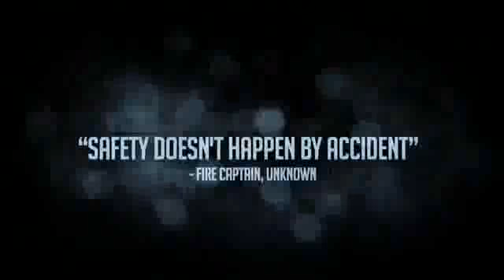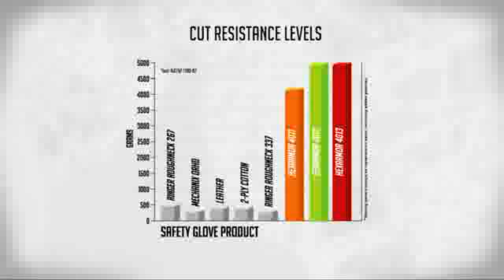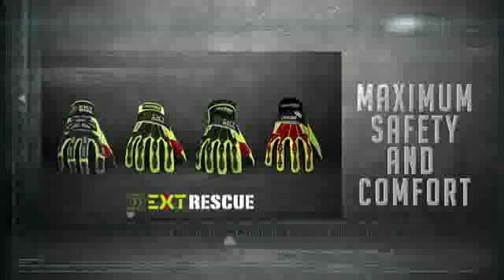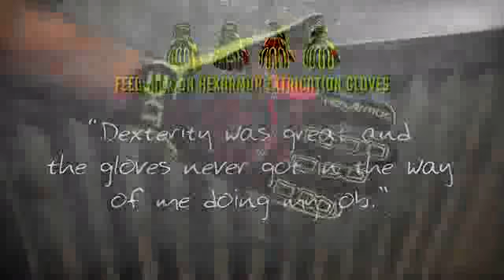HexArmor Extrication trade show reel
Hoe wij HexArmor handschoenen zouden omschrijven? Uniek. Innovatief. Comfortabel. Extreem snij-, naald- en perforatie bestendig. De handschoenen zijn mede ontwikkeld door de inbreng van gebruikers. Zij hebben er het meeste verstand van. Het gevolg: innovatieve en praktische oplossingen. In bijna alle gevallen stijgen ze zelfs ver boven de industriële normen uit! HexArmor zet zich graag in bij de zwaarste industriële toepassingen en is vooral te vinden in afvalverwerking, politie en defensie, off shore, kunststof, metaal- en de glasverwerkende industrie. Kortom: dit exclusieve merk mag niet ontbreken in uw schappen!